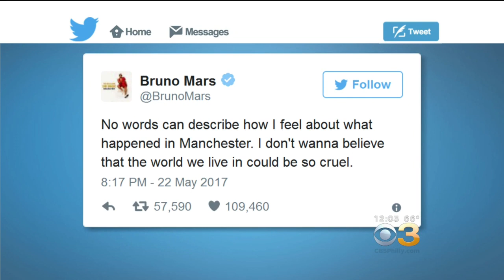Suspect ID'ed In Manchester Terror Attack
Authorities in the UK have identified 23-year-old Salman Abedi as the suicide bomber behind the bombing at an Ariana Grande concert.